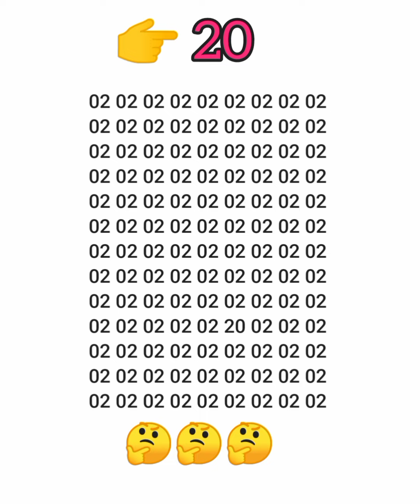Focus Test For Genius | Focus Test focustest #7